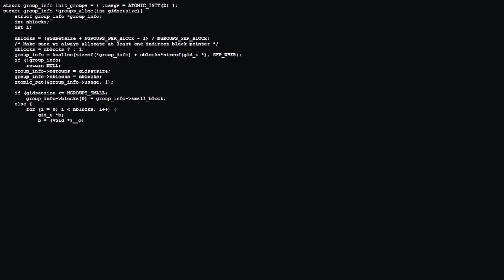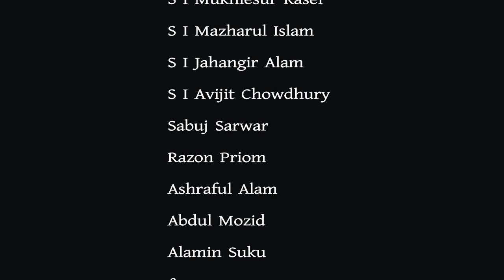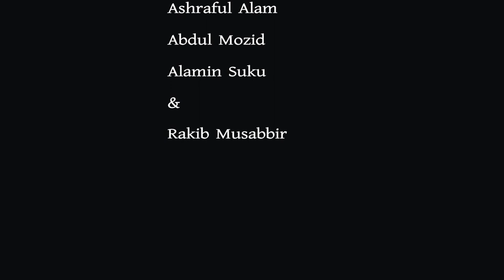Smuggler | স্মাগলার | Bangla Short Film | Bangla New Natok 2020 | Rakib Musabbir Official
Short Film : Smuggler.
Story, Script & Director : Rakib Musabbir.
Cast : Oc Mukhlesur Rahman, Oc (Invst) Ali Jinnah, Sabuj Sarwar, Razon Priom, S I Rasel, S I Jahangir, S I Aziz, S I Mukhles, S I Majhar, S I Avijit, Ashraful Alam, Abdul Mozid, Alamin Suku & Rakib Musabbir.
Edit, Color & Post : Ramu Film.